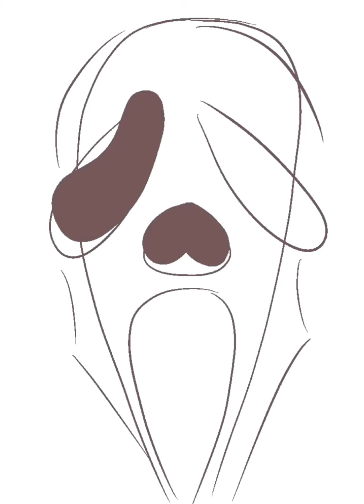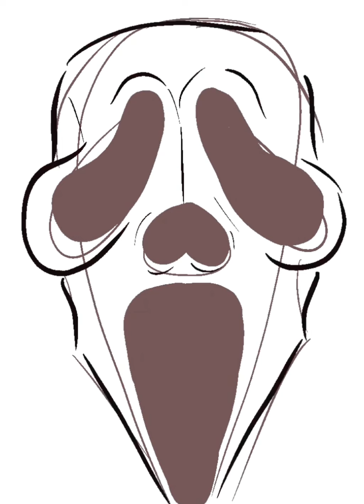Dibujos para Halloween paso a paso 14